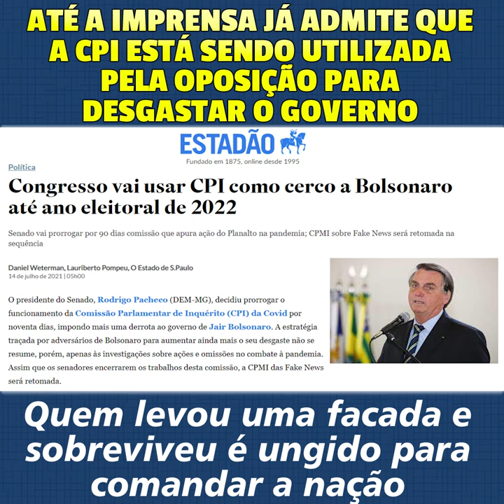A IMPRENSA JÁ ADMITE QUE A CPI ESTÁ SENDO UTILIZADA PELA OPOSIÇÃO PARA DESGASTAR O GOVERNO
Até a imprensa já admite que a CPI está sendo utilizada pela oposição exclusivamente para desgastar o Governo. Jornalistas militantes alimentam a esquerda com narrativas buscando fazer o Presidente Bolsonaro sangrar, mas quem já levou uma facada e sobreviveu é ungido para comandar a nação.